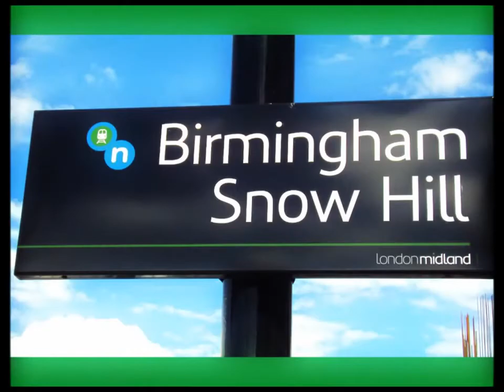CAVALIERS UNITED / 3rd CAVALIER DAY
Cavaliers from all over the world greet the Greek Cavalier King Charles Spaniels.
A project made for the 3rd Cavalier Day,
which took place in Athens, Greece (2012)